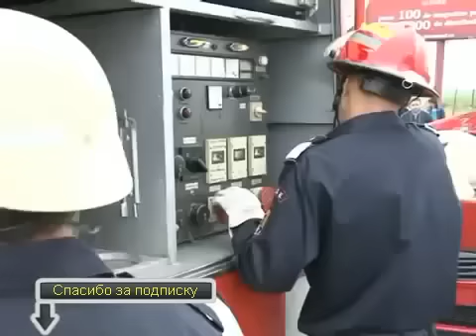Что Будет Если Лада Калина Собьёт Лошадь